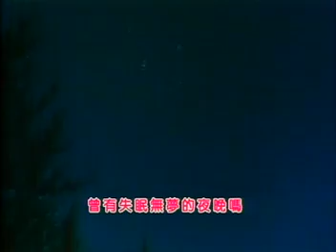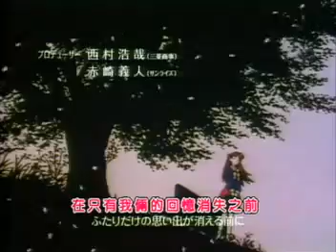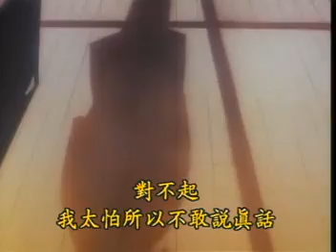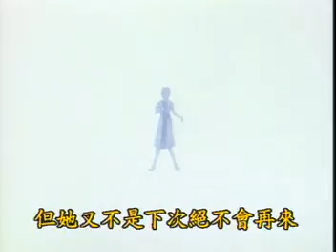Sentimental Graffiti青澀寶貝OVA(中文字幕)~山本琉璃香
同名戀愛AVG改編的OVA。以每名女角為一集

殘念的是本人沒有澤渡穗香那集

內含中文字幕